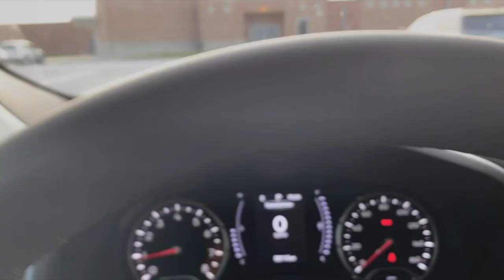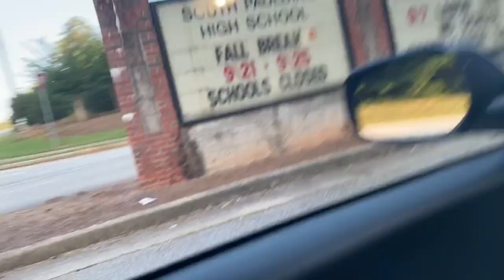North Paulding vs South Paulding Football Vlog 2020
North Paulding High School football looks to bounce back after a tough loss on the road to South Gwinnett. I take you guys around my school, but this time there's a twist on it as we face the back burners of the coronavirus pandemic. You get to see the changes at school, and how some of my day goes outside of the school.